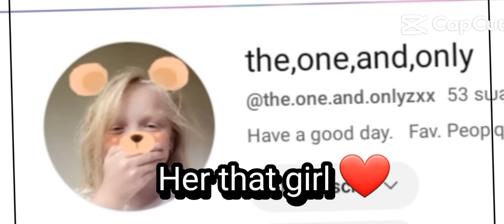July 22, 2023